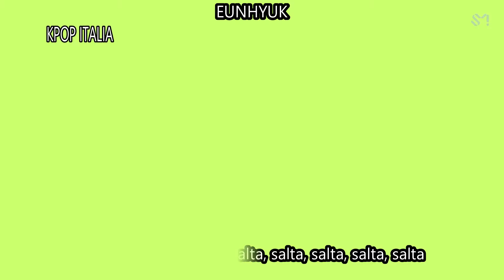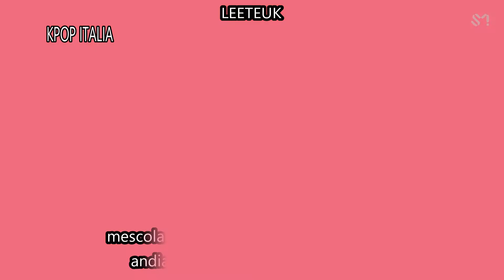Super Junior [STATION]- Super Duper (Sub Ita)